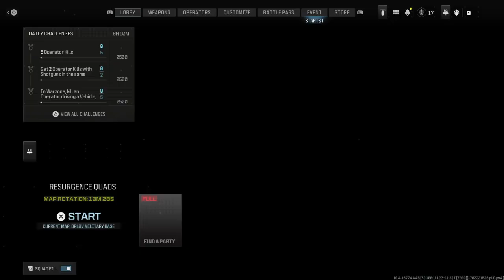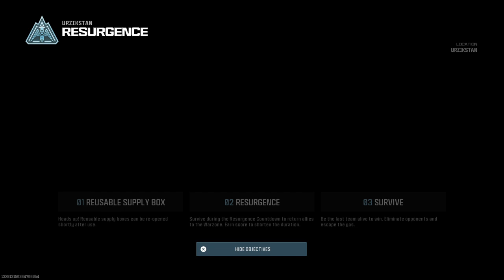Call of Duty®_20231211155203